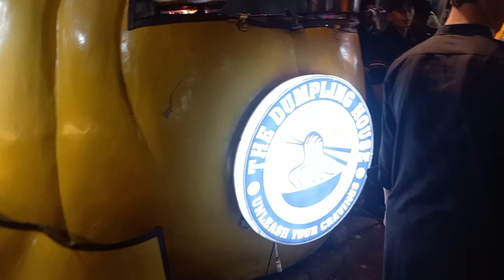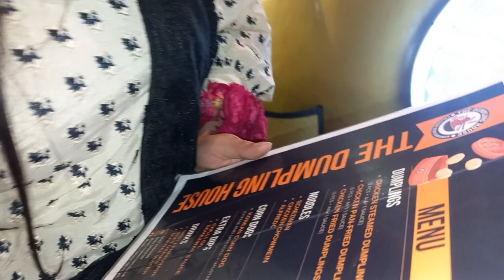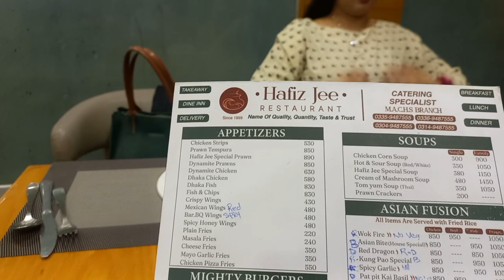Sania ne ki momos 🥟ki farmaish🤤😋||Saima with Family Vlogs ✌️❤️😊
bahadurabad#momos#food#saima#sania#2023